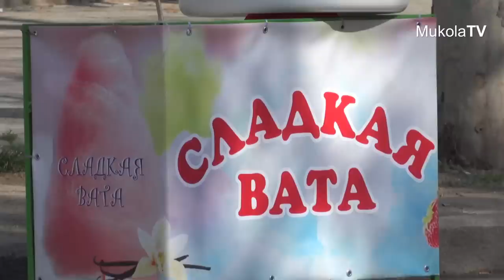1 мая 2015. Николаев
Первое мая 2015 года в городе Николаев.
Если вдруг вы неожиданно уехали на шашлыки или на дачу ...
В городе тоже было довольно таки весело и празднично...
Слава Украине!